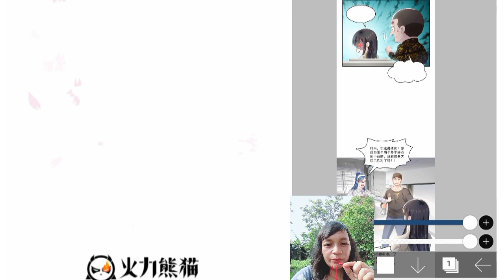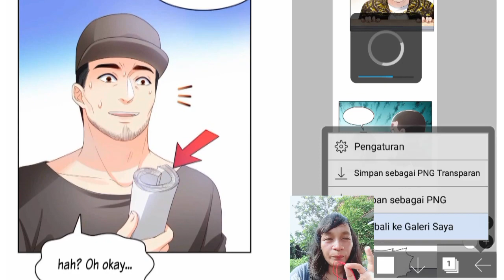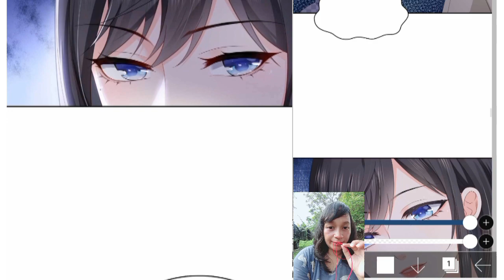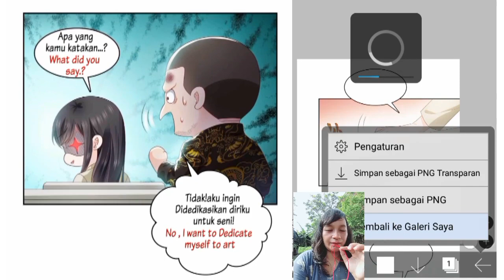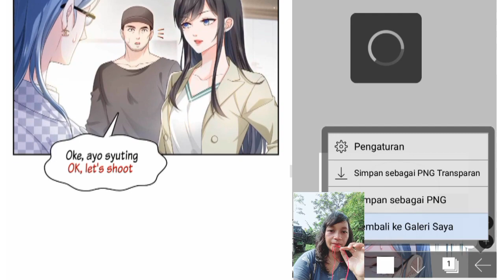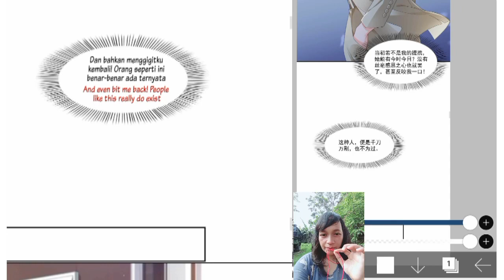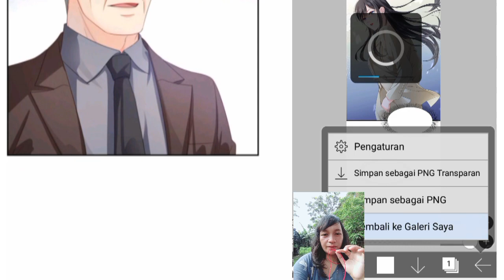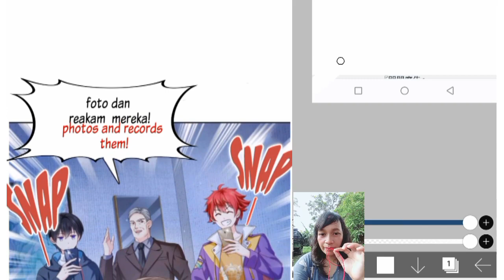wanwan Chapter 376 sub English indo ( perfect secret love)